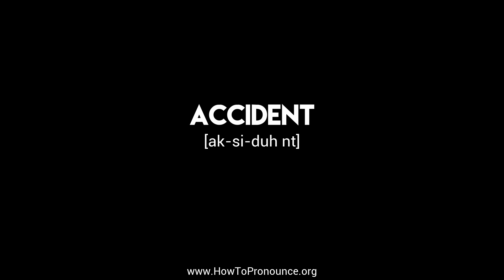How to Pronounce "accident"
Learn the proper pronunciation of "accident"